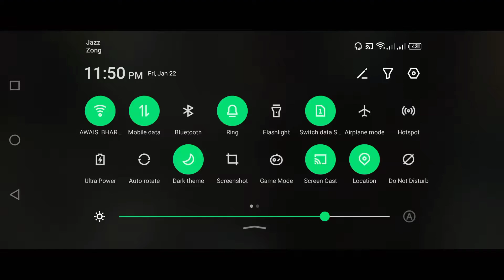Gun Game PUBG Mobile